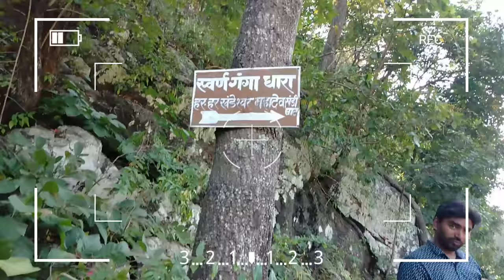खंडी घाट भानुप्रतापपुर कांकेर जिला 💥 || Vlogs chitransh 💥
खंडी घाट कांकेर जिला
खंडी नदी भानुप्रतापपुर
Khandi Nadi Kanker Jila

Hello friends ❤️

राधे राधे 🙏🙏